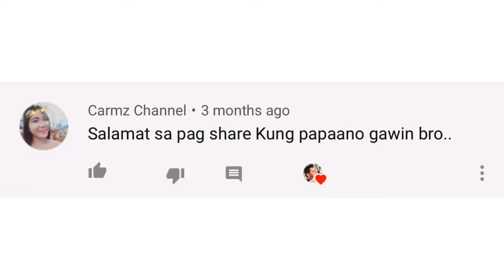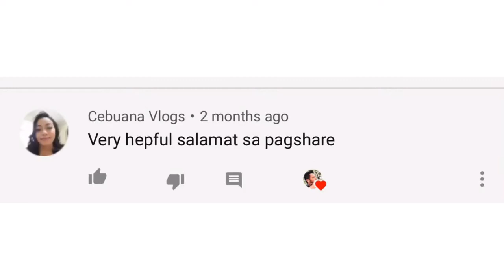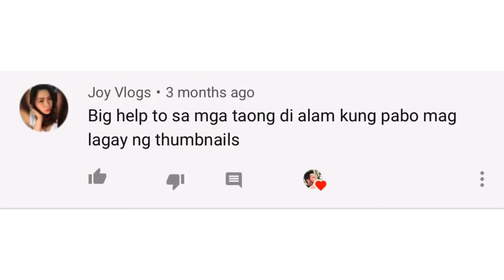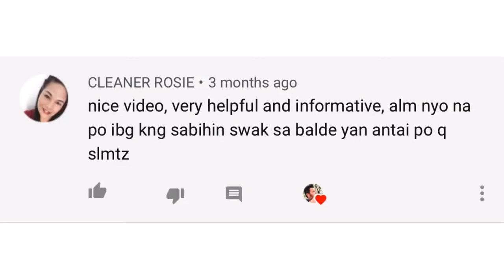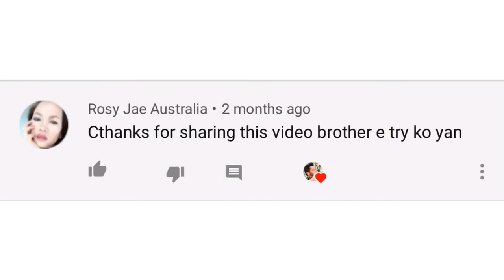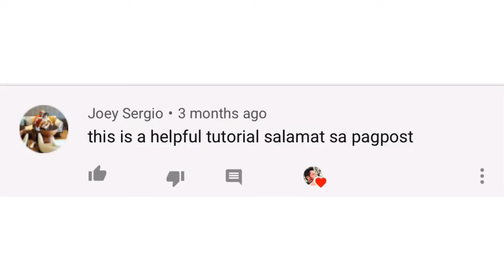Making McDonald's Chicken McNuggets At Home | Nuggets Recipe | How To Make Crispy Nuggets for kids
Homemade Chicken Nuggets Recipe | How To Make Crispy Nuggets for kids | How To Make McDonald's Chicken McNuggets |

THIS IS FOR DOCUMENTARY PORPOSES ONLY!

Editor : Videoshop

"THIS IS MY OWN EDITED VIDEO"
check my channel for other cooking recipes

Thank you for the time for watching my video